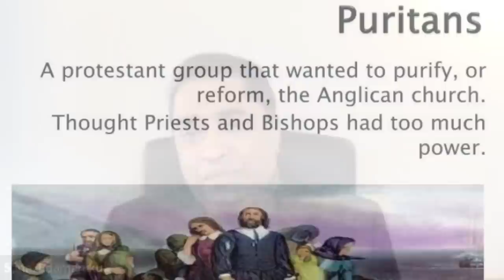ഉത്തമനും സംശുദ്ധനും l സനൽ ഇടമറുക് l Sanal Edamaruku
സംശുദ്ധരായി മറ്റുള്ളവർ ജീവിക്കണമെന്ന് ശഠിക്കുകയും അവരുടെ സദാചാരത്തെക്കുറിച്ച് വല്ലാതെ വേവലാതിപ്പെടുകയും ചെയ്യുന്നവരെക്കുറിച്ച് ഒരു വിചിന്തനം.